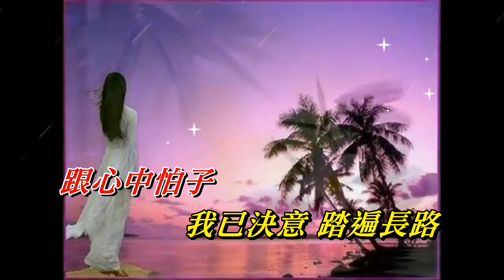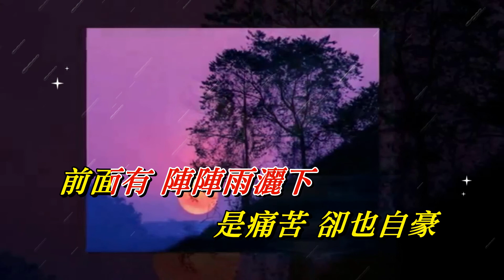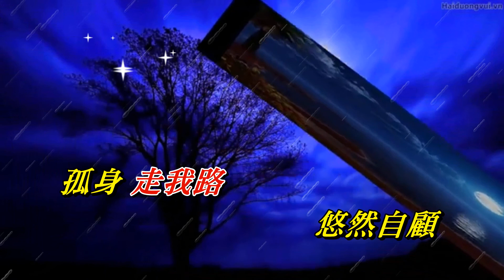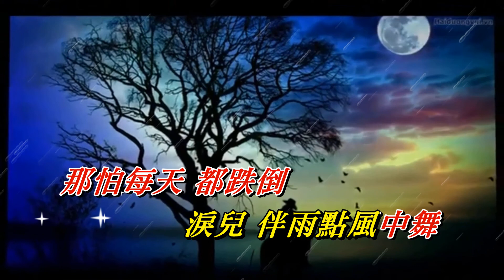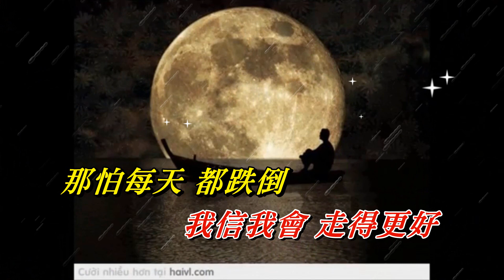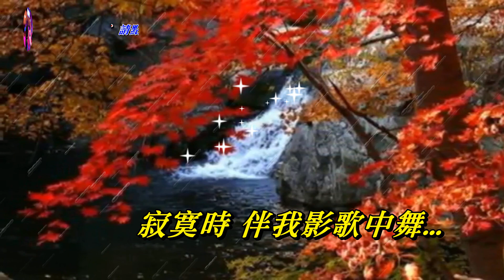孤身走我路－梅艷芳〈MMO HD版〉